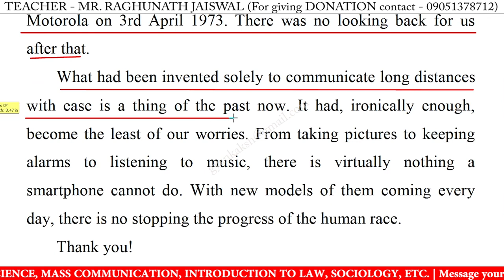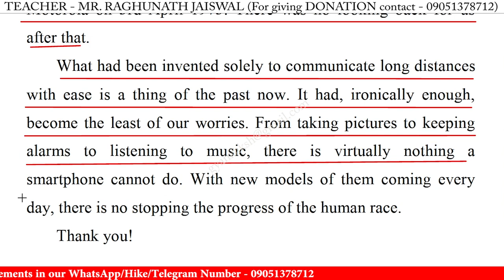Speech on cell phones in english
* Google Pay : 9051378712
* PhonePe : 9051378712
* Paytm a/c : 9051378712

speech on cell phones in english for school students,
speech on cell phones in english for students 2023,